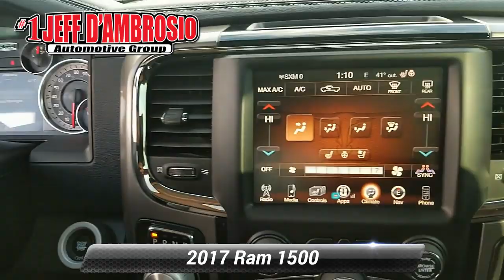Certified 2017 Ram 1500 Night, Downingtown, PA 193204A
1221 E. Lancaster Ave

[RLVID:26958:274b5c2074b95722:c1a023155d086476:1]